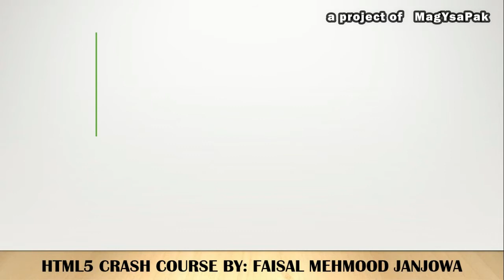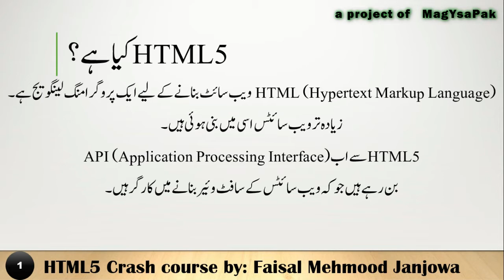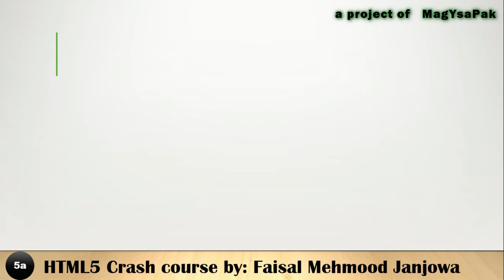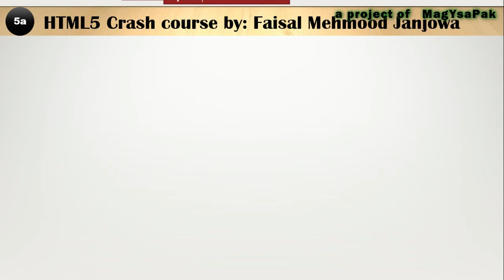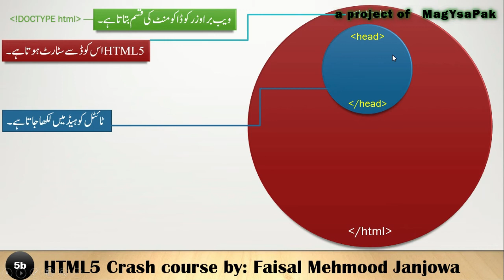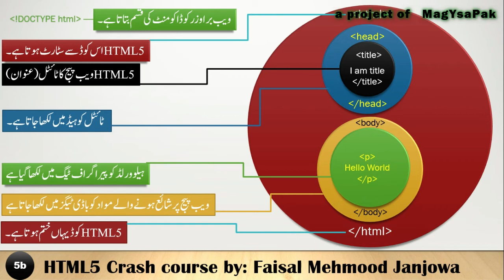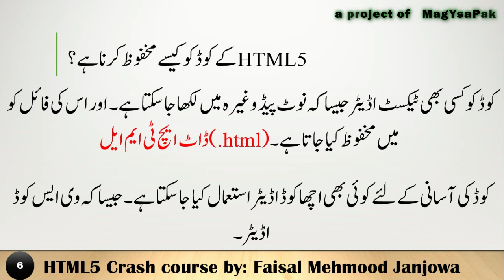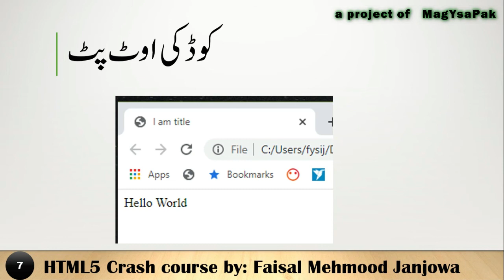HTML5 free Training/Tutorial in Hindi | Urdu | Bangla | html5 Tips | html5 coding | html5 online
html5 o'reilly pdf, html5 o'reilly, html5 on wordpress
html5 o php, flash to html5, html5 o que mudou, html5 o html, html5 h, html5 h.264 live stream, html5 h.264
d-html5, html5 j, html5shiv js, html5 tr, html5 tr td